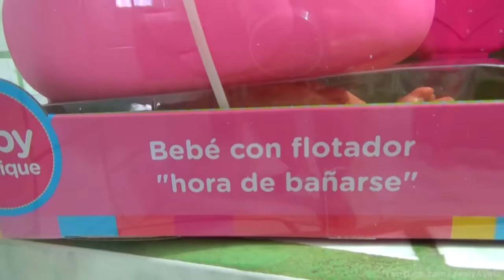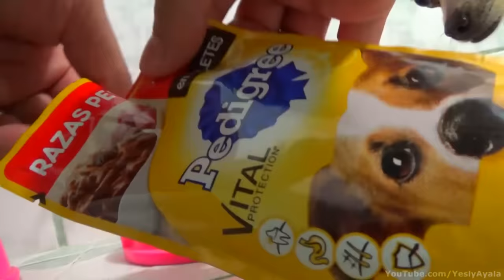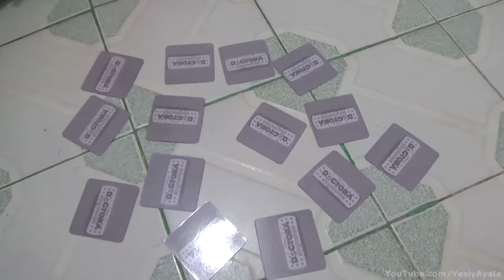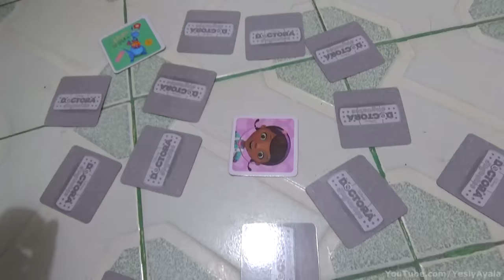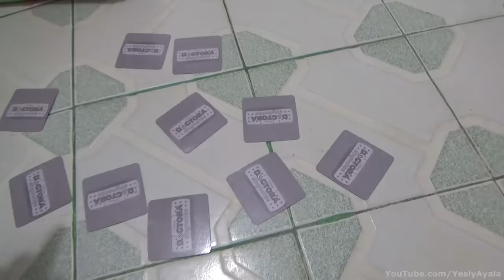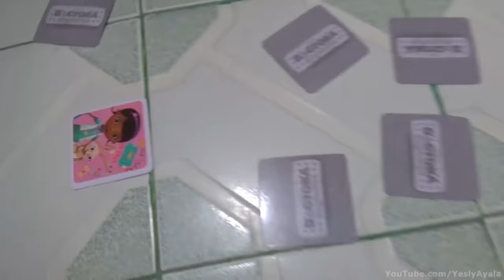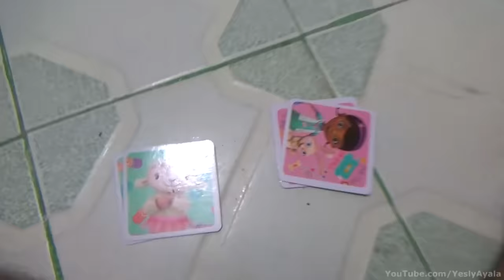24 HORAS EN EL BAÑO | HACIENDO SLIME | HABRIENDO JUGUETES | MUÑECA PARA PISCINA | BURBUJAS // YESLY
Acompáñame en esta divertida aventura de 24 Horas en el Baño.